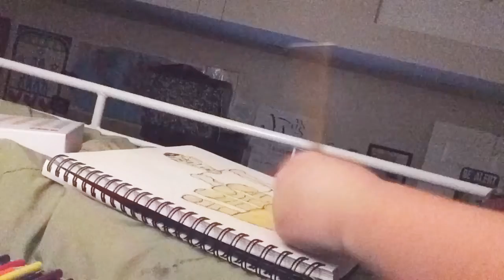Crazy lookin giant who is totally going to grab you out of the screen * as he said in sarcasm *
Pls just don’t make fun of me and chandler just really can’t win a challenge